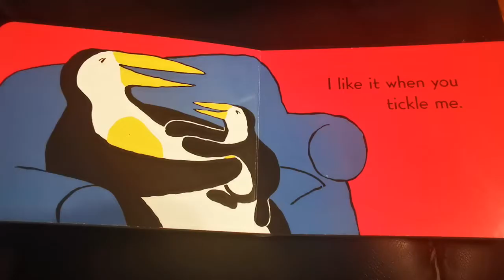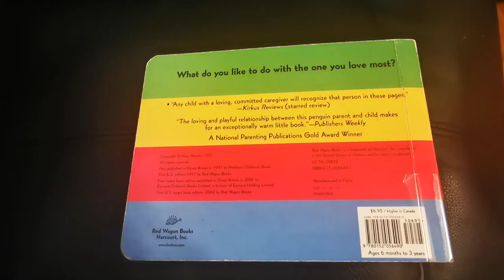I like it when.... By Mary Murphy